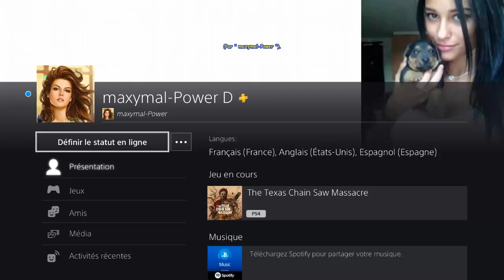The Texas Chain Saw Massacre -JULIE- Station-service Nuit - Sortie Arrière - Kamikaze en fonçant...😅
[# 574] The Texas Chain Saw Massacre (PS4 - Version " 1.12 " du 6 Février 2024) - JULIE - Station-service Nuit - Sortie Arrière - Kamikaze en fonçant à la sortie en ignorant les tueurs!😅
* Carte " Station-service Nuit " --- Evasion " Sortie Arrière ".